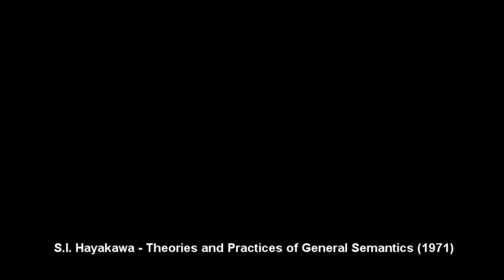S.I. Hayakawa - Theories and Practices of General Semantics (1971)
An explanation of the concepts of general semantics; using biological science as a theoretical model, Hayakawa criticizes the anti-scientific orientation of most social scientists.